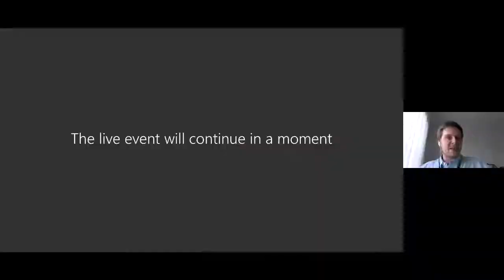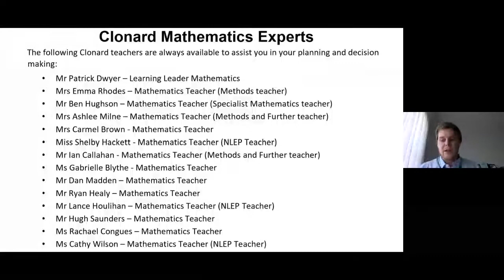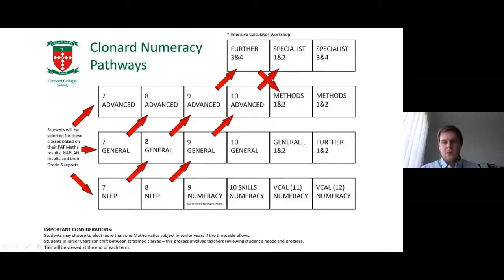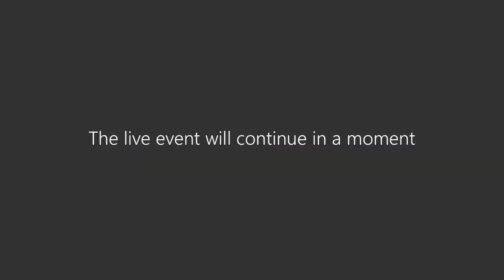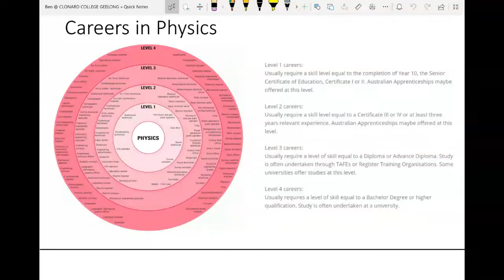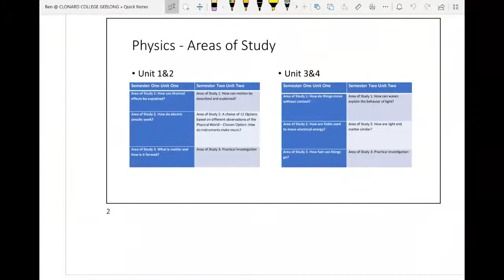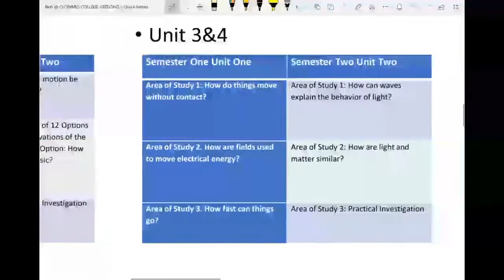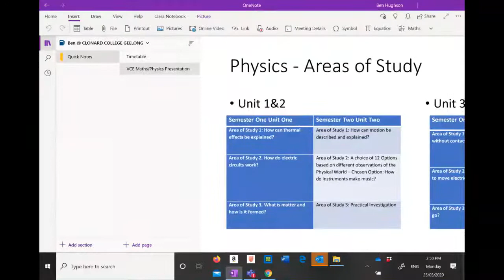Subject Selection Q & A - Mathematics & Physics